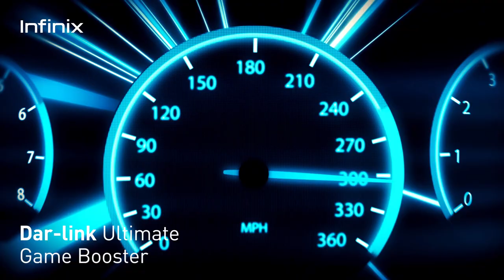Infinix HOT 10S Official Trailer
About:
Infinix HOT 10S has launched now which embedded with MediaTek Helio G85 with Excellent Gaming Performance, 90Hz 6.82" HD+ Ultra Smooth Display, 48MP Super Nightscape Triple Camera, 6000mAh Battery with Power Marathon Tech, Facial & Fingerprint Unlock, and Dar-link Ultimate Game Booster.
The phone comes with a 6.82-inch touchscreen display with a resolution of 720x1640 pixels and an aspect ratio of 20.5:9. Infinix Hot 10S is powered by an octa-core MediaTek Helio G85 processor. It comes with 6GB of RAM. The Infinix Hot 10S runs Android 11 and is powered by a 6000mAh battery. The Infinix Hot 10S supports proprietary fast charging.

As far as the cameras are concerned, the Infinix Hot 10S on the rear packs a 48-megapixel primary camera; a 2-megapixel camera, and an AI camera. The rear camera setup has autofocus. It sports an 8-megapixel camera on the front for selfies.

Infinix Hot 10S is based on Android 11 and packs 128GB of inbuilt storage that can be expanded via microSD card (up to 512GB). The Infinix Hot 10S is a dual-SIM (GSM and GSM) smartphone that accepts Nano-SIM and Nano-SIM cards. The Infinix Hot 10S measures 171.50 x 77.50 x 9.20mm (height x width x thickness) . It was launched in 95-degree Black, Morandi Green, Heart of Ocean, and and 7-degree Purple colours.

Connectivity options on the Infinix Hot 10S include Wi-Fi 802.11 a/b/g/n/ac, GPS, Micro-USB, FM radio, 3G, and 4G (with support for Band 40 used by some LTE networks in India). Sensors on the phone include accelerometer, ambient light sensor, compass/ magnetometer, gyroscope, proximity sensor, and fingerprint sensor.